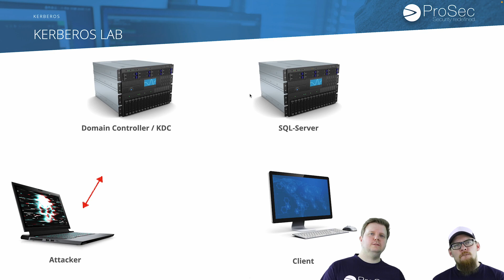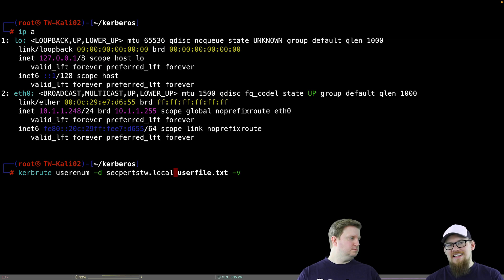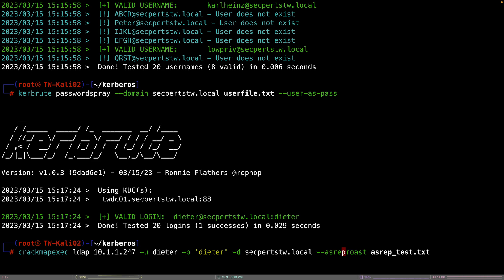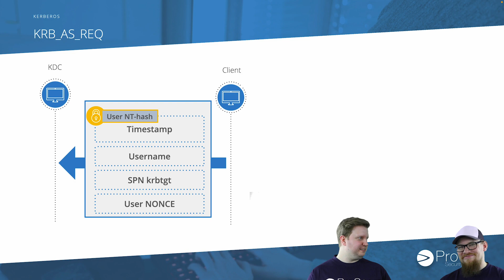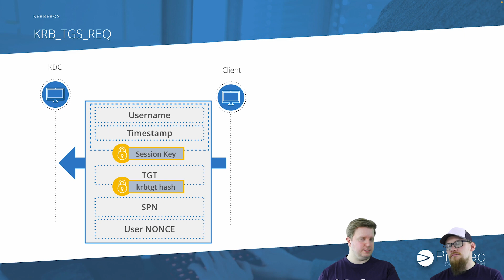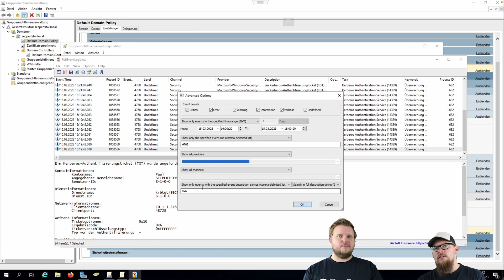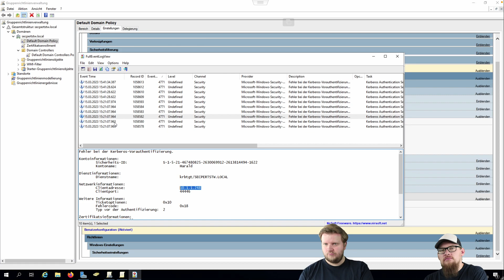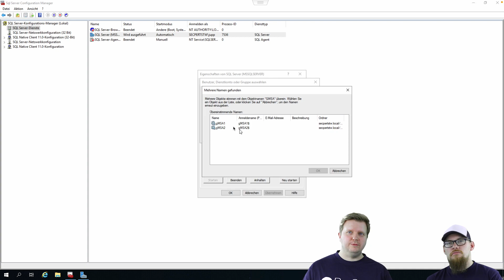Kerberos: Verstehen & Hacker Abwehren. Verteidige das Netzwerk vor Hacker-Angriffen!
In diesem Video erfährst du alles Wichtige über Kerberos, ein Authentifizierungsprotokoll, das in vielen Netzwerken eingesetzt wird. Wir erklären dir, was Kerberos ist, wie es funktioniert und vor allem, wie du verhindern kannst, dass Hacker Kerberos ausnutzen, um Zugriff auf dein Netzwerk zu erlangen. Mit praxisnahen Beispielen und einfachen Schritten zeigen wir dir, wie du deine Systeme sicher einrichtest und potenzielle Sicherheitslücken schließt. Wenn du deine IT-Infrastruktur schützen möchtest und wissen willst, wie du dich gegen Kerberos-Angriffe wehren kannst, dann ist dieses Video ein absolutes Muss! Verpasse nicht die Chance, dein Wissen zu erweitern und deine Sicherheit zu stärken.

Inhalt
00:00 - Intro
00:20 - Agenda
00:39 - Versuchsaufbau
01:00 - Funktionsweise Kerberos
03:39 - User Enumeration
06:57 - ASRepRoasting
09:11 - Kerberoasting
11:15 - Kerberos & Kerberoasting im Detail
18:40 - Lösung User Enumeration
25:20 - Lösung ASRepRoasting
26:11 - Lösung Kerberoasting

👩🏼‍💼Check unsere Jobs!